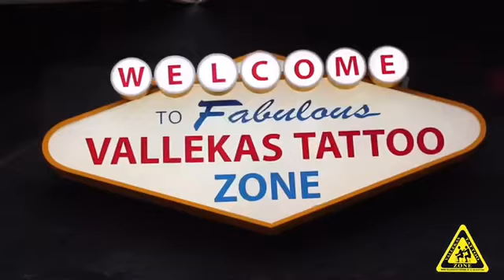Santi Comesaña tras el Rayo Vallecano 2-2 Real Sociedad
Declaraciones de Santi Comesaña tras el Rayo Vallecano 2-2 Real Sociedad